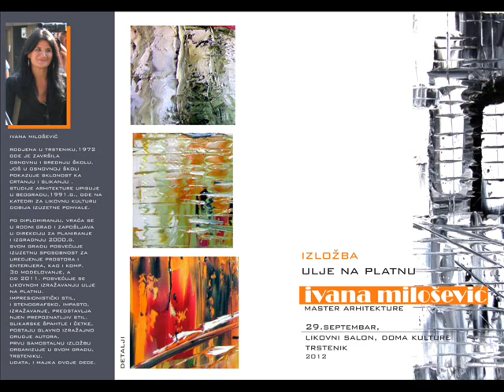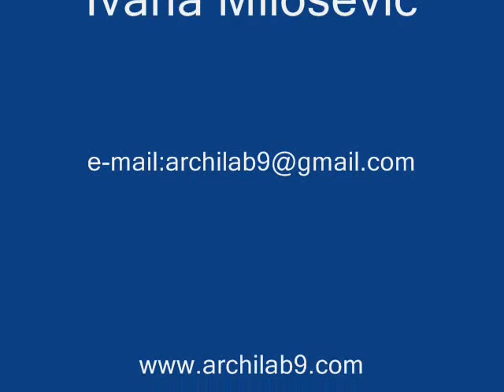My oil paintings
oil paintings